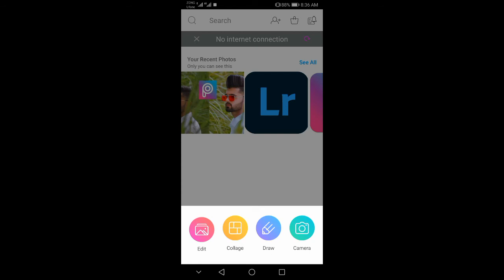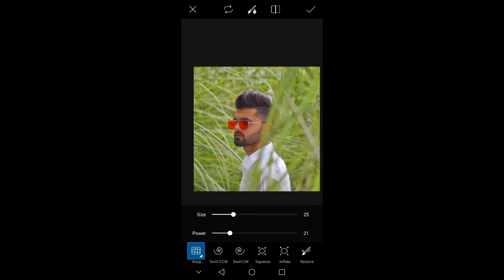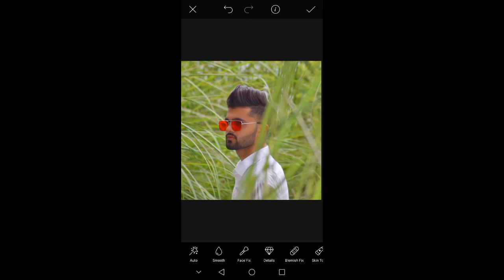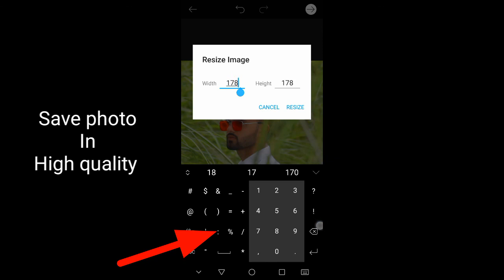How To Change Hairstyle In Picsart + Picsart Skin Retouching In 2 Minutes (New Tricks 2020)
Hi friends, in this video i will explain you how to change hairstyle in picsart and how to smooth face Retouching in picsart in 2 minutes easy way to edit your photos in Android mobile

HIT LIke
If video is helpful for you
Leave a Comment on this video if any confusion about the video

Video cover topics :
1. How to change hairstyle in picsart
2. Change hair color in picsart mobile
3. Professional Hairstyle editing app
4. How to change hairstyle in picsart in mobile
5. How to change hairstyle in picsart urdu
6. Pics ko gora kasy kare mobile editing
7. Amazing face editing tricks in picsart
8. Photo ko gora kasy banaye picsart ma 2020
9. Picsart ma photo white face editing
10. Picsart editing tutorial Urdu 2020

YOU CAN ALSO SEARCH FOR : picsart editing, picsart hair editing, picsart editing tutorial, picsart tutorial, picsart photo editing, picsart hair, cb hair editing, new hair style photo editing, picsart cb hair editing, lightroom editing, Hair editing, qsr editing , picsart hair